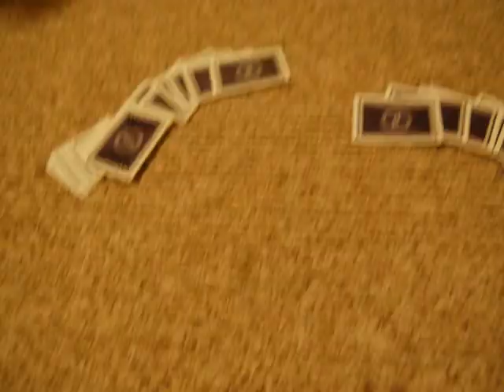stop motoin short 2